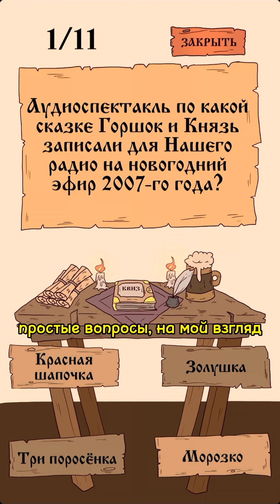Приложение Горшкометр - это что такое? 😲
Поддержать развитие канала :
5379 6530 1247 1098  Рᴀйɸɸᴀйɜᴇнбᴀнᴋ